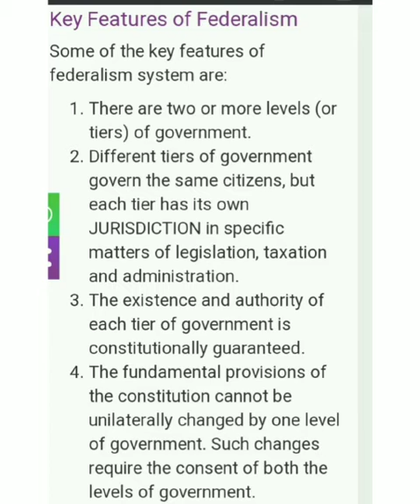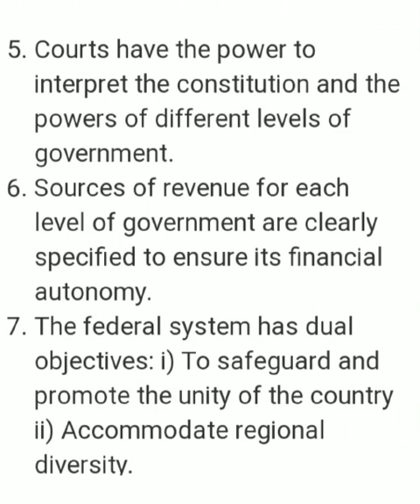10th Political Science L2 by Miss Maneesha